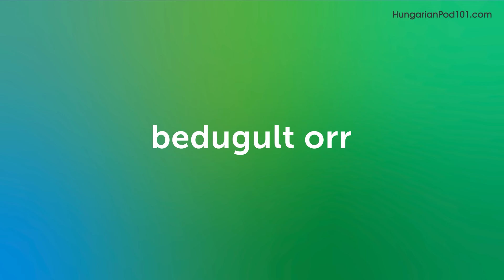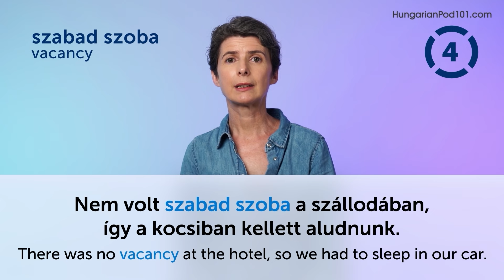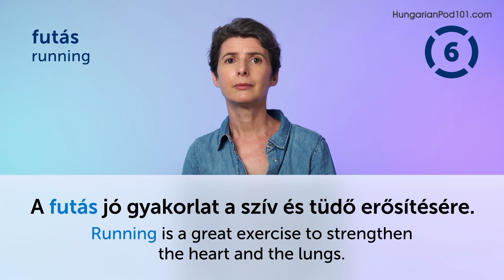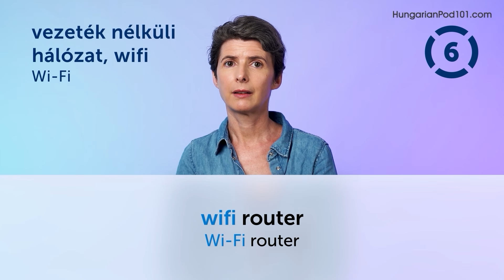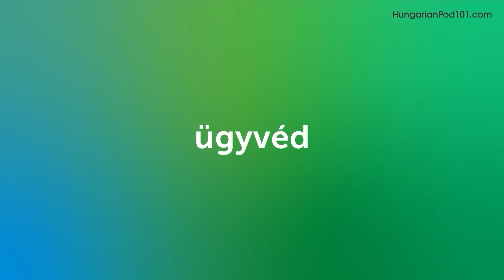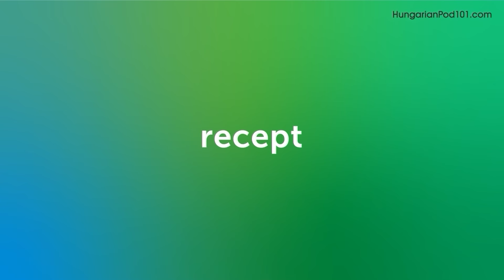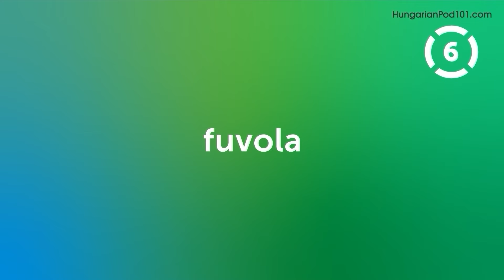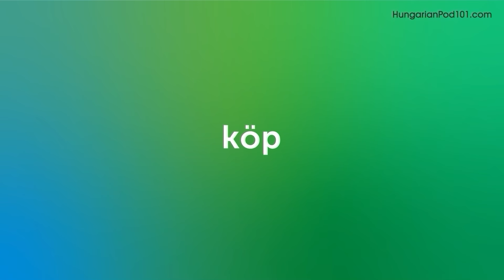90 Hungarian Words You'll Use Every Day - Basic Vocabulary #49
This is the best video to start building your Hungarian vocabulary.

In this series, we teach you the core 2000 Hungarian words that you must know if you're a an absolute beginner.